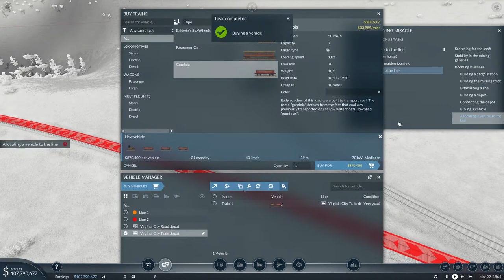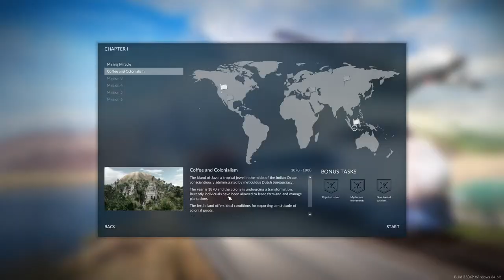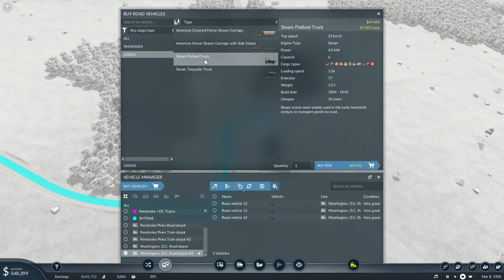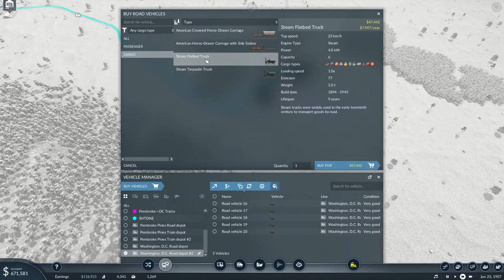You've asked many times... let's TRANSPORT FEVER 2 LIVE!